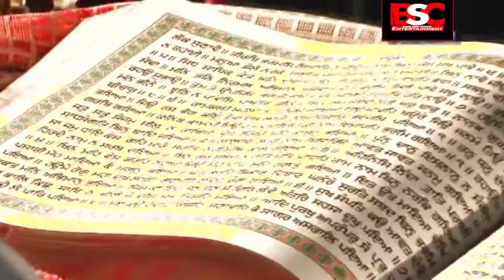Mai Guran De Jana l Satguru Bhajan l Punjabi Song l BSC Entertainment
himchali song, pahadi song, himchali gane, himachali new song, satguru bhajan, satguru bhajan punjabi, satguru 2021, punjabi devotional,

Start your day with "BSC Entertainment" to bring peace to your soul.
🌸 मन की शांति के लिए " BSC Entertaiment" यूट्यूब चैनल पर भजन भक्ति गीत और आरती ,चालीसा व मंत्र सुने

Album:- Simran Satguru Paire Da
Song :- Mai Guran De Jana
Singer :-  Vivek Rana
Lyrics :- Vijay Kumar

Bsc entertainment, Bsc entertainment video, Bsc enterprises, Bsc entertainment video 2021, Bsc entertainment official